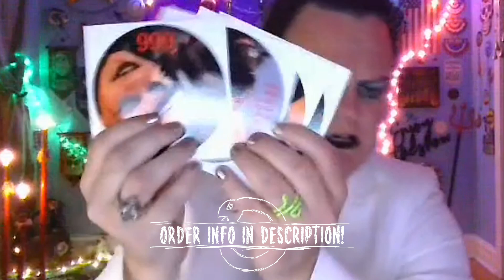DUNGEON OUTTAKES #6: VAPES, PEE STREAMS, & GG ALLIN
"Dungeon Outtakes" is a new series of unreleased outtakes from the recordings of "Mini Manson's Dungeon".

Check out Mini Manson's Youtube Channel   @minimansonstar